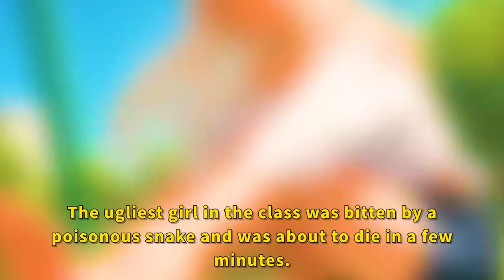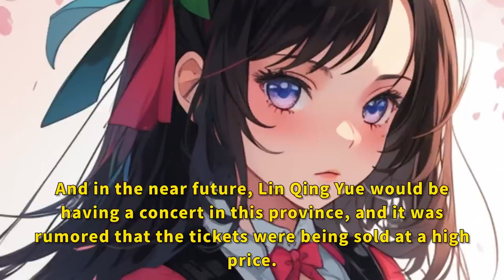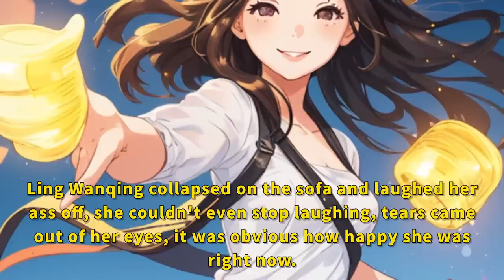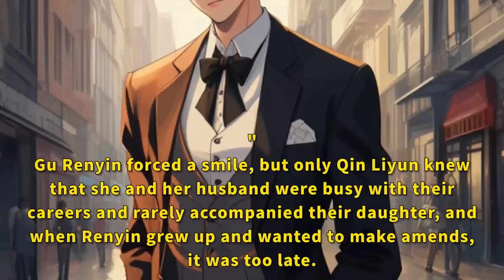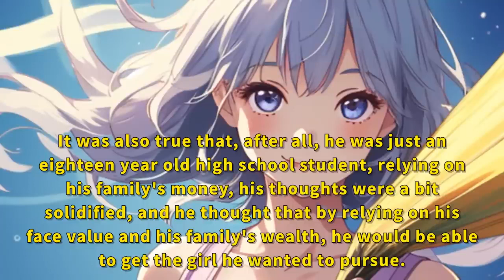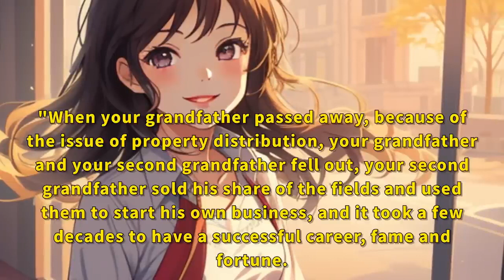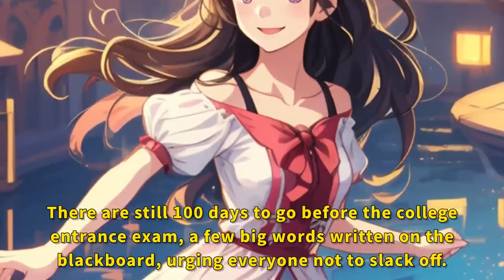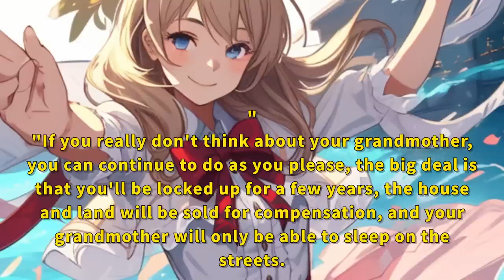I have the ability to read minds and hear everyone's thoughts.